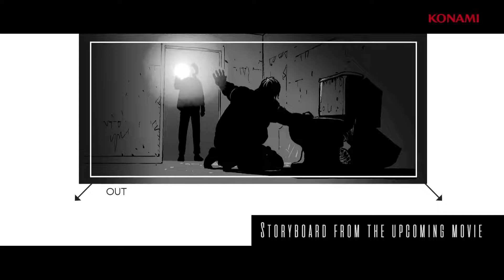Return to SILENT HILL sub. en Español